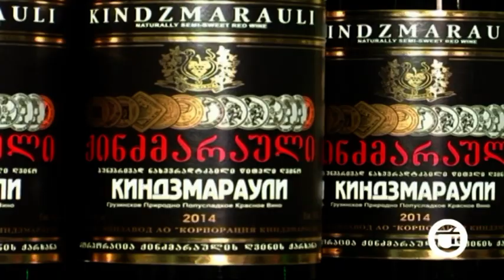მთავარი საინფორმაციო გამოშვება ,,დღეს,, 30.04.2021